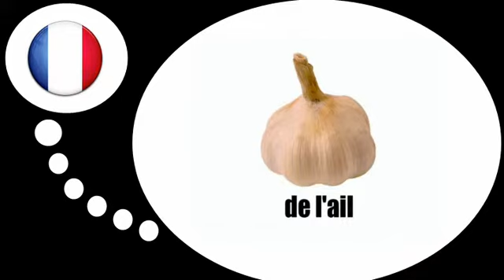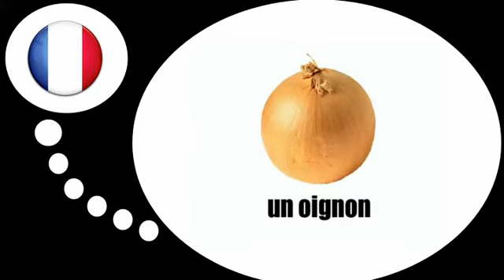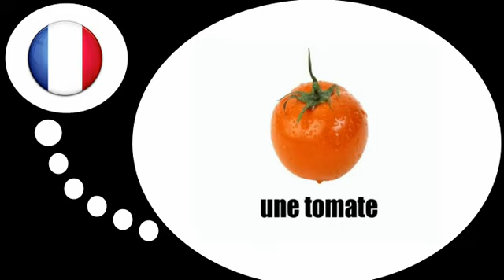Aprender francês = Os legumes # 1